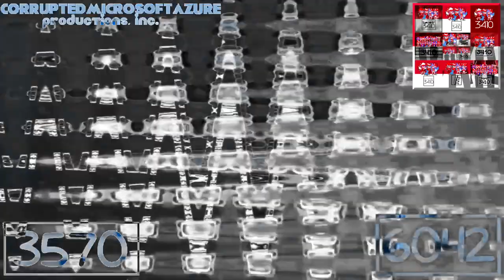AXN Csupo (2011) Effects Round 3 vs MCMALVE3570, TWBVLC6042 and Everyone (3/19)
@Buchepsicatasilor3261 𝒘𝒊𝒍𝒍 𝒃𝒆 𝒏𝒆𝒙𝒕 𝒊𝒏 Round 4.

List:
Autovocoding
I Sused X
Videoup V3
Blue Skies
G-Major 2
Organ
Radioup V23
G-Major 7
24.0 ＤＵＨ
BC/SL Combo
G-Major 4
I Killed X
TWSTIC1972up V1
Opposite Respond
Stereo Interlacing
CC/EE Combo
Laziness Major
X Sounds Like A Car Startup
Old TV